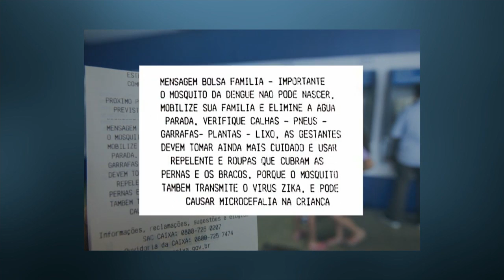Beneficiários do Bolsa Família recebem mensagens de alerta sobre o Aedes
NBR NOTÍCIAS - 18.02.16: Ao sacar o pagamento da complementação de renda, os beneficiários do Programa Bolsa Família recebem mensagens de alerta sobre o Aedes. Informações impressas nos extratos convocam os beneficiários a se engajar no combate ao mosquito.